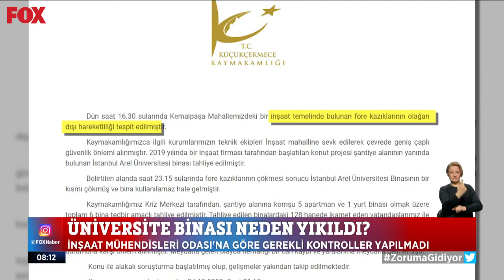FOX TV - 25 Ekim 2022 - İstanbul Arel Üniversitesi’nde yaşanan göçükle ilgili röportaj